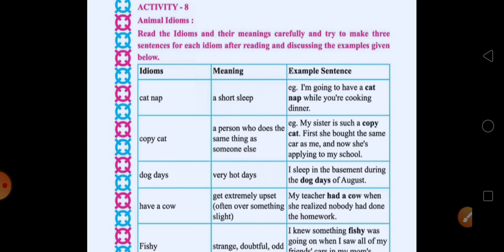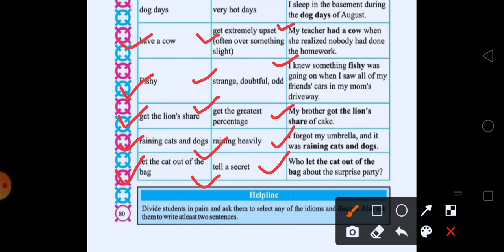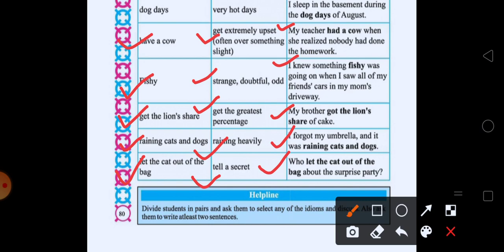Std 4 English unit 9.9